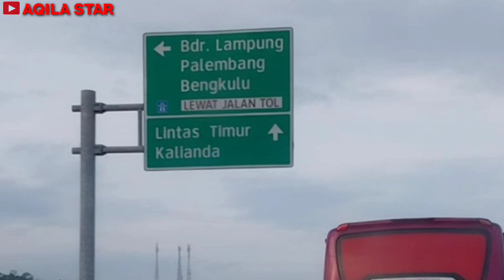JAKARTA - BENGKULU Via LINTAS TENGAH SUMATERA || LUBUKLINGGAU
Pada video kita kali ini kita akan melakukan perjalanan dari Kota Jakarta  menuju Kota Bengkulu via lubuk linggau Palembang, lintas tengah Sumatera full track, karena durasi videonya kita bagi menjadi beberapa bagian.

Estimasi waktu:
melewati lintas tengah ini lebih jauh sedikit daripada via lintas Barat Sumatera
Jakarta - Bengkulu kurang lebih memakan waktu 22 Jam
dg ketentuan
lalulintas  lancar
kec. 100 km tol
60-80 jalan lintas.

Ok... seperti apa situasi, kondisi dan medan jalanya,
simak terus videonya sampai habis dan jangan lupa untuk like komen dan subscribe untuk Chanel nya serta aktif kan tombol lonceng nya supaya mendapatkan notifikasi video terbaru dari Chanel kami ini
terimakasih

video speed : 2X speed

video terkait:
BENGKULU - PADANG #1

SUMATERA - JAWA

Bengkulu-Jakarta Part#2
dengan Rute ; Kaur dan Hutan Lindung Bukit Barisan serta tanjakan manula yang Panjang, Curam, Tinggi dan Fenomenal serta hutan lindunfg Taman nasional Bukit Barisan

Kami berusaha menampilkan sedetail mungkin Rute/Rambu/Tanjakan/Turunan/Tikungan dengan tujuan Supaya teman2 memahami medan yang akan dilalui saat anda akan melewatinya

Terima Kasih